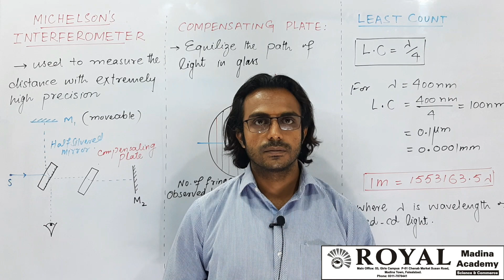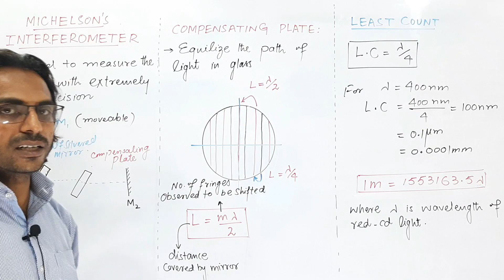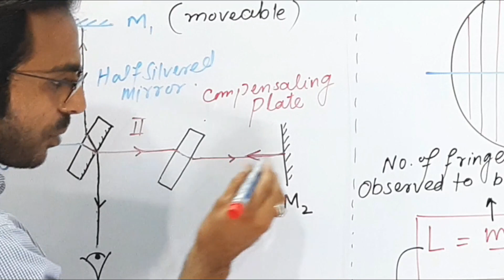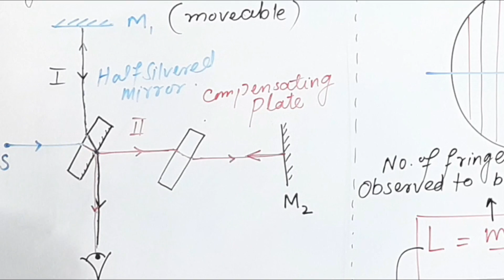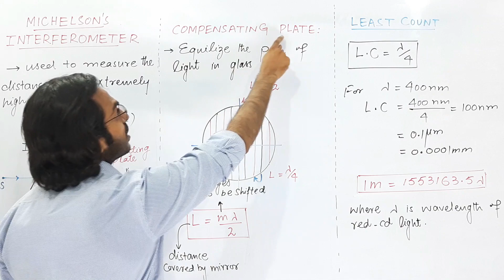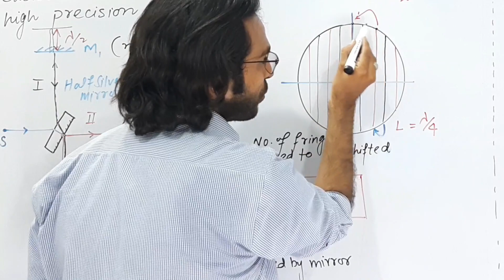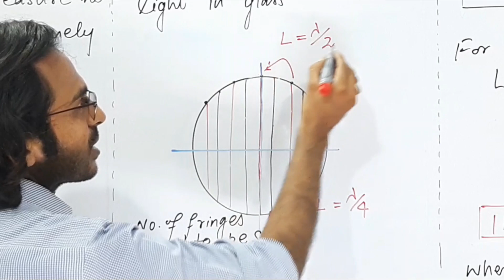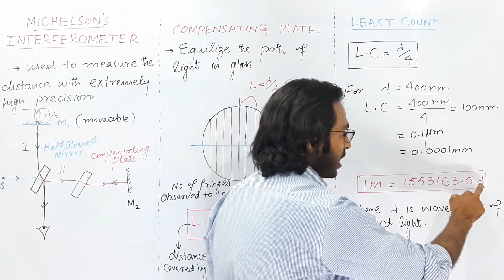MDCAT Physics Lecture 33: MICHELSON's Interferometer by Azhar Iqbal || Royal Madina Academy